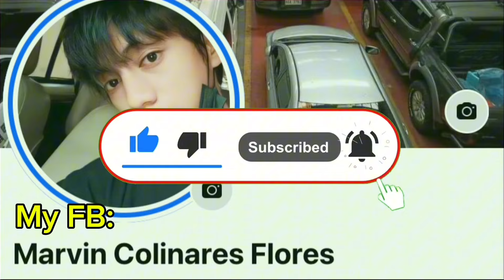Vlog: September 29,2024 Murang Hilux 660k Negotiable pa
Inquire
My Cp #
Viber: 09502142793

first owner
*Good condition
*Not flooded
*Walang bangga
*Clean papers
*Open deed of sell
*Notary's
*Acknowledgment
*Open Reservation
*Open Financing loan , Cash & trade in.
*Nobiding
15 years na..kaya kapag kumuha kayo dito. magandang sasakyan talaga ibibigay namin sainyo..so ayon guys salamat sa pag basa.sana kumuha kanadin..hehe ...ty . god bless po...ingat..

Inquire..
My Cp #
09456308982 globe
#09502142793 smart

murang SUV
murang Sedan
murang Van
murang mpv
murang Toyota
murang Honda
murang Nissan
murang Isuzu
murang Hyundai
murang Mitsubishi
murang ford
murang sport cars
murang crosswind
murang Trucks
murang